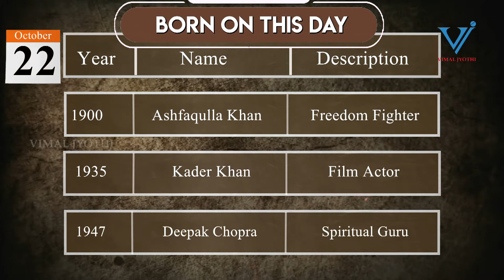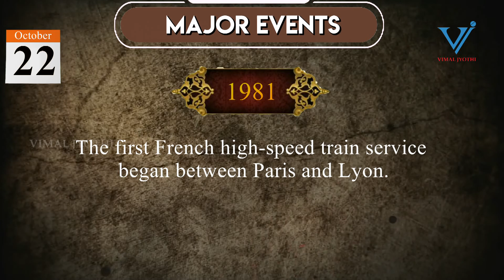THIS DAY IN HISTORY | October 22 | Vimal Jyothi Publications